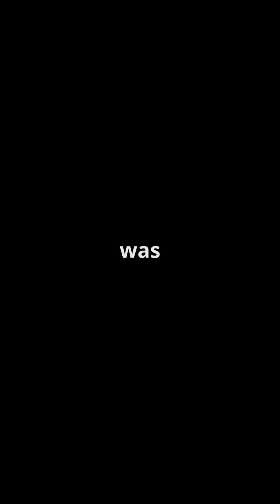New Physics Particle Alert! Discovery of Semi-Dirac Fermion!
In a groundbreaking discovery, physicists have unveiled a never-before-seen quasiparticle that challenges our understanding of mass and movement! Meet the semi-Dirac Fermion: a revolutionary particle that only exhibits mass in one specific direction. This extraordinary finding could change the landscape of physics and deepen our understanding of the universe!